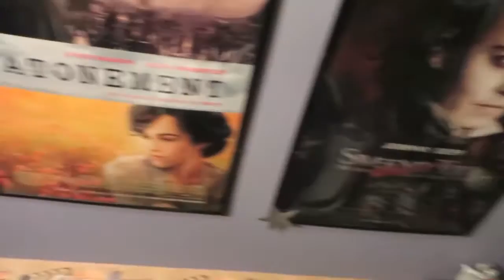SURPRISE, MOM! EVANSVILLE MAY 2015 (PART I)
I made this episode in two parts. The first, main part is surprising my mom with Ashley and my arrival in Indiana! Check out her shock!